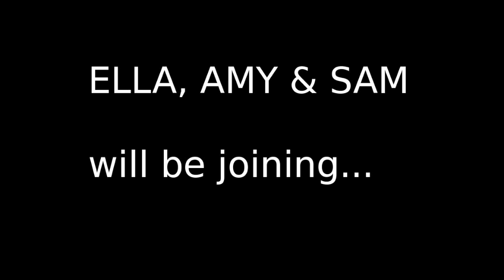BUCS Finalists 2011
The UWE Tramp competitors that qualified for the BUCS Championships 2011